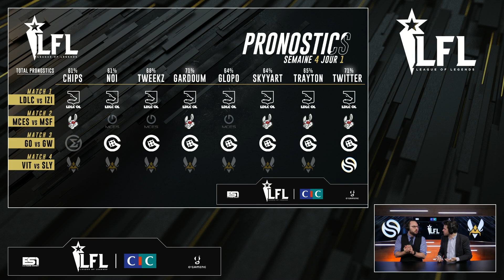LFL Spring 2020 - VIT vs SLY - W4D1